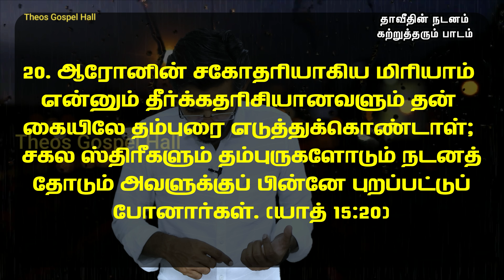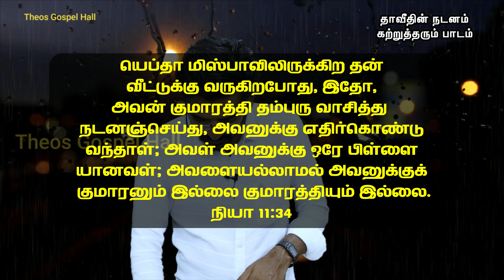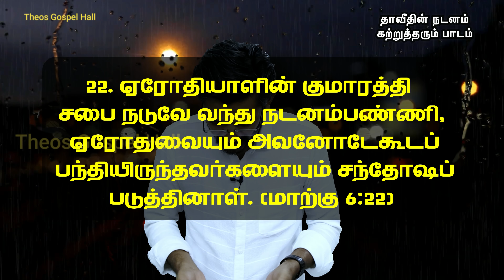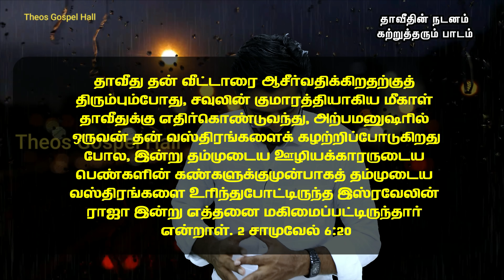3 வகையான நடனங்களில் நாம் சபையில் எதை பின்பற்றுகிறோம்? / 3 types of Dances and What we follow now?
சபைகளில் நிலவும் நடனம் குறித்த ஒரு பார்வை இந்த வீடியோவில் நீங்கள் பார்க்கலாம் /

Watsap :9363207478 (Call us Monday to Friday 11 am to 1 pm)

ஒளிபரப்பாகும் நிகழ்ச்சிகள்

புதன் வேத ஆராய்ச்சி நேரலை 8:30 Pm

1] முழுமையான பக்திவிருத்திக்காக
2] கிறிஸ்தவம் எதை போதிக்கிறது என்பதை விளக்க
3] வேதம் தேவனுடைய வார்த்தை என்பதை நிரூபிக்க
4] தேவனுடைய வார்த்தையை பேசுகிறவர்கள் எல்லோரும் சரியானவர்கள் என சொல்லிவிடமுடியாது, ஆகவே எல்லாவற்றையும் சோதித்து நலமானதை பிடித்துக்கொள்ளுங்கள் என எச்சரிக்க
5] எவ்வளவு பெரிய பிரசங்கியாக இருந்தாலும் தவறாக பிரசங்கிக்க வாய்ப்புண்டு, அப்படி தவறாக பிரசங்கிக்கப்பட்ட செய்தியால், மற்ற மார்க்க, மதம் சார்ந்த மக்கள் கிறிஸ்தவத்தையும், வேதாகமத்தையும் தவறாக எண்ணிவிடக்கூடாது என்பதற்காக சிலருடைய தவறான போதனைகளும் இதில் சில நேரங்களில் எடுத்துக்காண்பிக்கப்பட்டுள்ளது. எங்கள் நோக்கம் பிரசங்கியாரை குற்றப்படுத்துவது அல்ல பிரசங்கிக்கப்பட்ட வார்த்தையையே!